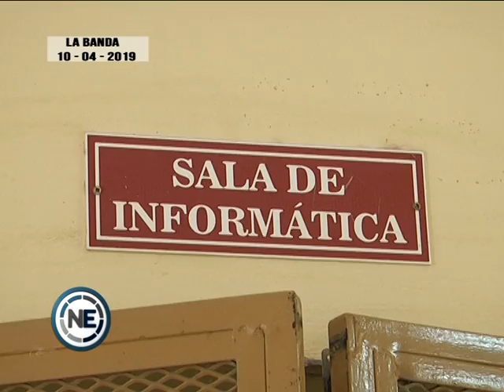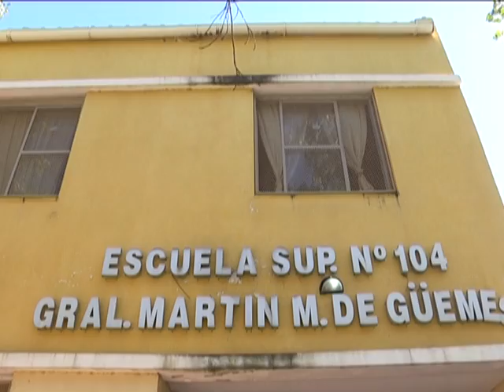ROBO EN UNA ESCUELA DE LA BANDA